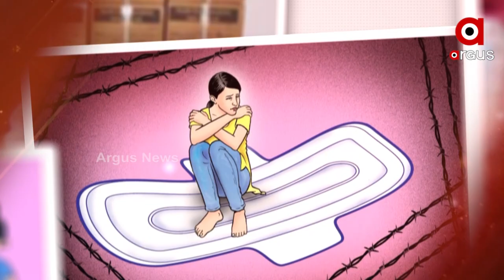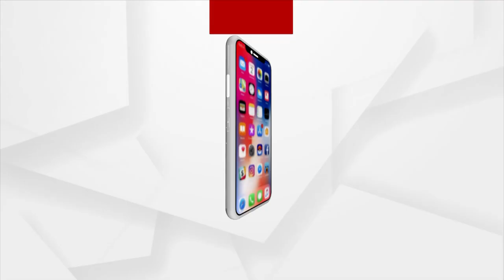ନାରୀ ସ୍ବାସ୍ଥ୍ୟ ଓ ସ୍ବାଭିମାନ ପାଇଁ ଅଭିଯାନ 'ମାନସୀ'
ମାନସୀ
ନାରୀ ସ୍ବାସ୍ଥ୍ୟ ଓ ସ୍ବାଭିମାନ ପାଇଁ ଅଭିଯାନ
ଦେଖନ୍ତୁ ଆମର ସ୍ବତନ୍ତ୍ର କାର୍ଯ୍ୟକ୍ରମ ପ୍ରେସକ୍ରିପ୍ସନ
ଶୁକ୍ରବାର ସଂଧ୍ୟା ୫.୩୦ ରେ